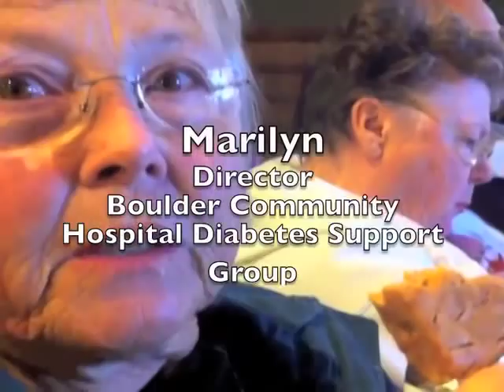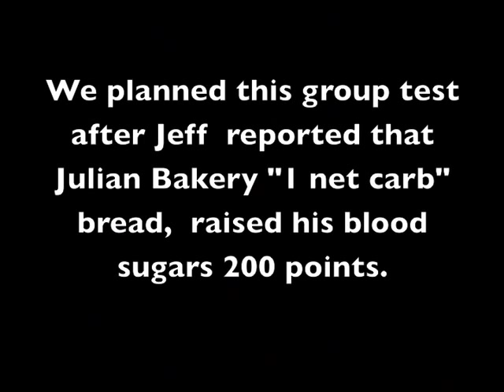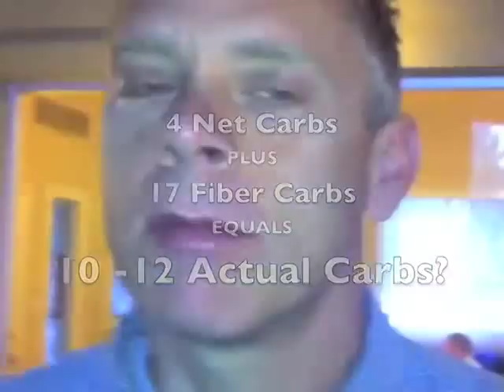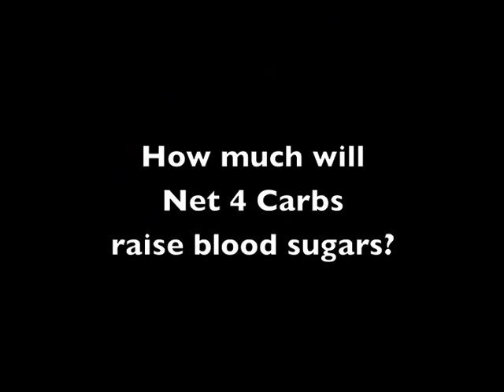2011 Net Carb Test Quest Bar Part 1 iPhone & iPod